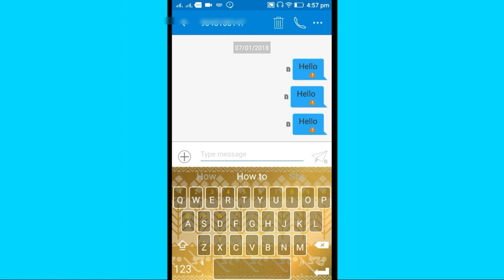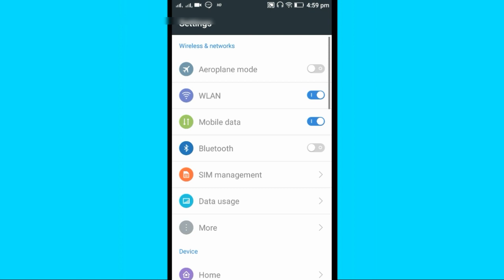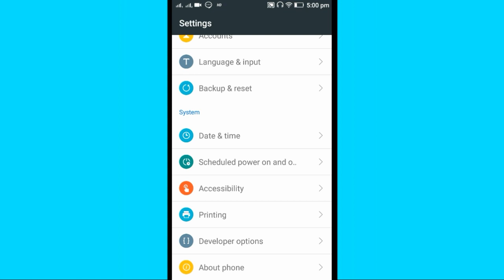Jio Sim || How To Fix Message Not Send Problem Solve in Jio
Jio sms Panding problem in Android